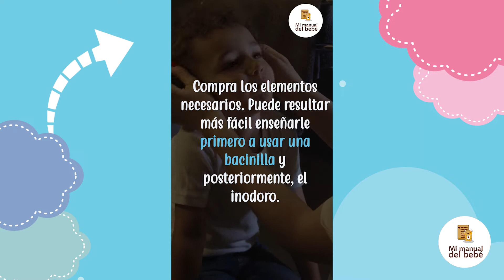Cómo identificar que tu niño ya quiere usar el baño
¿Cómo saber si tu bebé ya está listo para dejar los pañales?